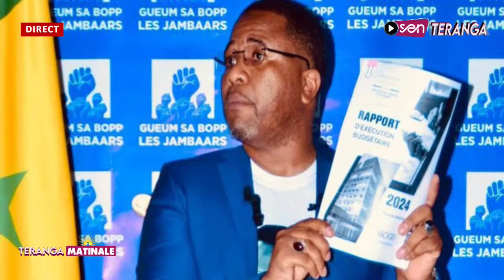Les durs vérités de Bineta Lay Gueye à Bougane Gueye Dany ( limou sol demb loumouy...)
🔴Direct : Sortie de Diomaye - Show de Bougane face à la presse - Abdou Nger débaille et lâche une information de taille…